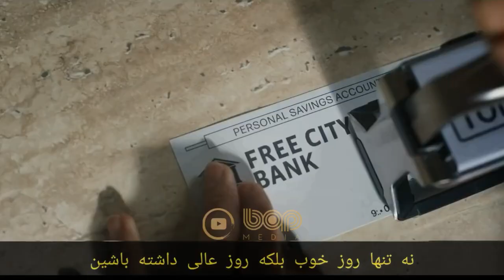فیلم سینمایی اکشن ماجراجویانه هیجان انگیز مرد آزاد ۲۰۲۱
فیلم سینمایی مرد آزاد ۲۰۲۱

یک کارمند معمولی بانک که به روزمرگی دچار شده‌است متوجه می‌شود که در واقع یک شخصیت غیرقابل بازی در یک بازی ویدیویی اکشن و جهان باز است. حال او باید با این واقعیت کنار بیاید که او تنها کسی است که می‌تواند جهان را نجات دهد.

A bank teller discovers that he's actually an NPC inside a brutal, open world video game.